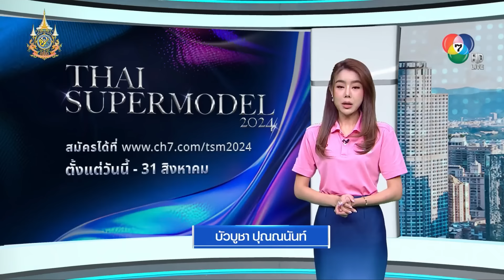"ทักษิณ" ยืนยันให้การปฏิเสธในชั้นสอบคำให้การ คดี ม.112 | ข่าวเด็ด 7 สี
ข่าวเด็ด 7 สี - นายวิญญัติ ชาติมนตรี ทนายความของ นายทักษิณ ชินวัตร เปิดเผยว่า เบื้องต้น นายทักษิณ ให้การปฏิเสธในชั้นสอบคำให้การ พร้อมกับนำเสนอพยานหลักฐาน ประกอบไปด้วย พยานบุคคลฝ่ายจำเลยจำนวน 14 ปาก ศาลนัดสืบพยานฝั่งโจทก์และจำเลยรวมทั้งสิ้น 7 นัด มั่นใจว่าพยานหลักฐานสามารถยืนยันความบริสุทธิ์ได้ โดยเฉพาะคลิปหลักฐานที่โจทก์นำมากล่าวหา มีการสื่อสารภาษาอังกฤษเพียงคำเดียว เมื่อนำมาแปลโดยรวมอาจเกิดการสื่อสารที่ไม่สมบูรณ์ นำไปสู่การตีความที่ทำให้เกิดการเข้าใจผิดได้

ทั้งนี้ นายทักษิณ ยืนยันว่า พร้อมจะมาฟังการสืบพยานทุกนัด เพื่อพิสูจน์ความบริสุทธิ์ด้วยตัวเอง